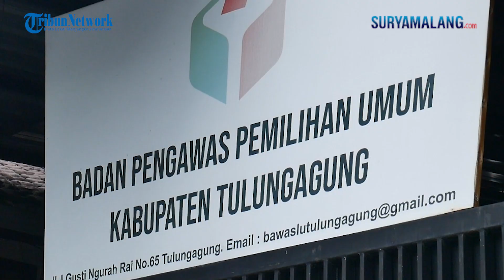Trik Bawaslu Tulungagung Atasi Politik Uang dan Netralitas ASN Pilkada 2024 - MATA LOKAL MEMILIH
VP : Saiful Sholichfudin | Bimo Bagaswara

SURYAMALANG.COM - Tribun Series Mata Lokal Memilih bersama Ketua Bawaslu Kabupaten Tulungagung, Pungki Dwi Puspito (tengah) dan Komisioner Bawaslu Kabupaten Tulungagung, Nurul Muhtadin (kiri) terkait persiapan pelaksaan Pilkada serentak 2024 khususnya di Jawa Timur. Wawancara dipandu oleh Rendy Niko di Kantor Bawaslu Tulungagung.